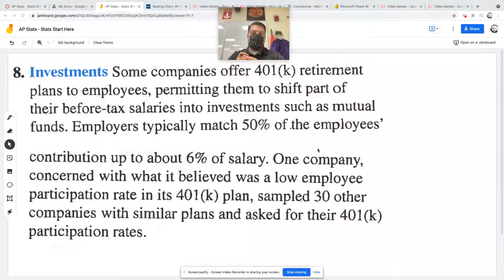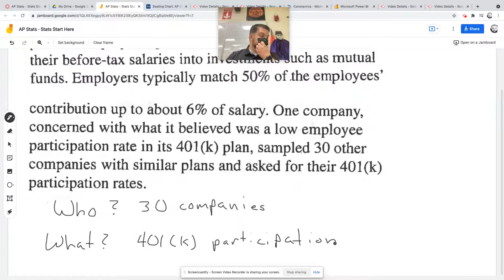AP Stats Stats Start Here Problem 8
Tom Adams discussion the importance of the What and Who in data collection.